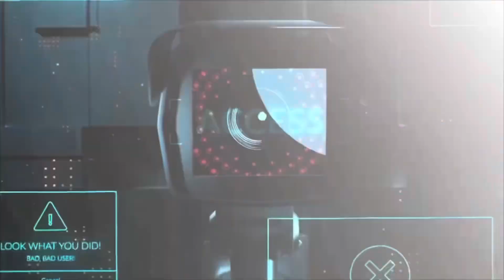KENDRICK LAMAR‼️ “ WATCH THE PARTY D**❗️😳 REACTION and THOUGHTS ‼️🚨